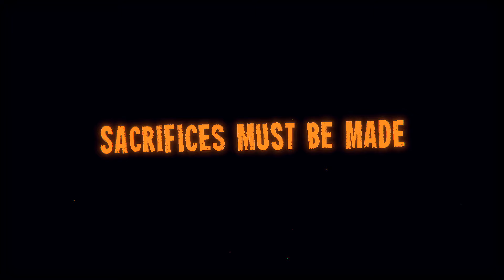Inscryption - Announcement Trailer (2020)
Inscribe the game upon your Steam wishlist...